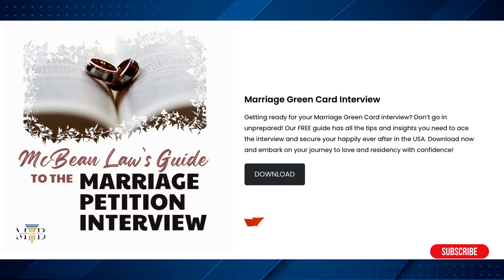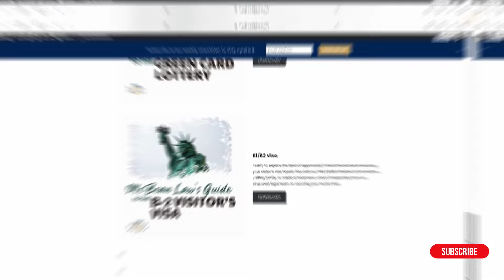Before Your Marriage Green Card Interview, Watch This Video FIRST!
for more free tips!

This video is entertainment. It also shares general information. I am not providing legal advice, and this content does not trigger the attorney-client relationship. Although I am a lawyer, I am not your lawyer, and you are not my client. This is also attorney advertisement.